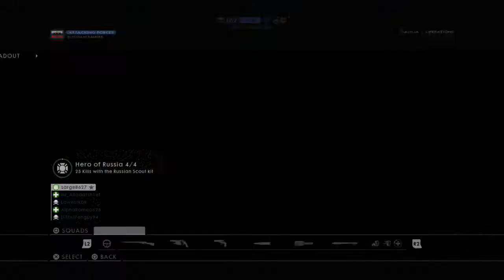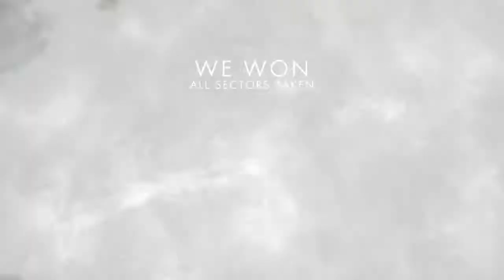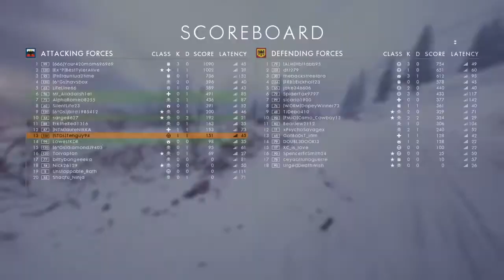BF1 | Brusilov Offense Operation (Full Game - Russian DLC)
I think this operation is the better of the two operations from the Russian DLC, as it is easier to attack on and it's a little more balanced. But it's mostly because i got put with a good team, which is super rare.

I probably will not do the Red Tide Operation until DICE does some tweaking to it to make it easier for the attackers, or I get lucky and get placed with a good team. Sorry